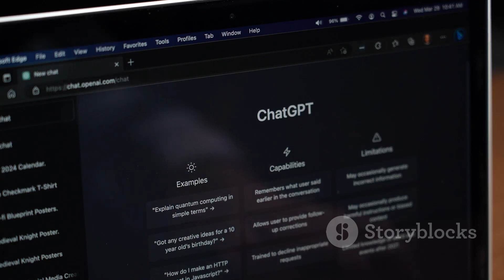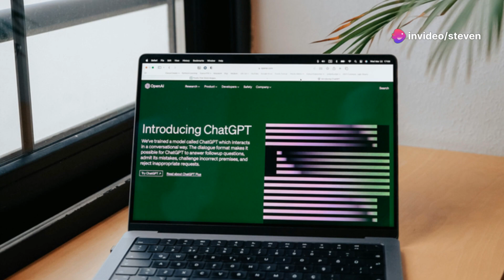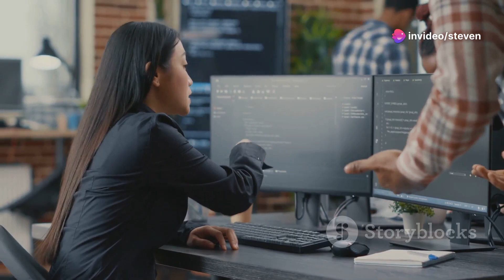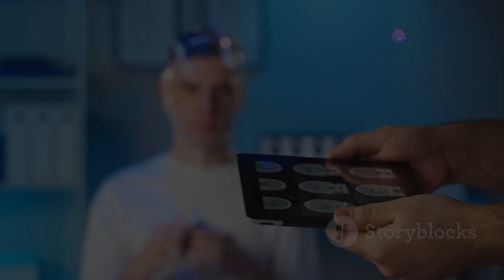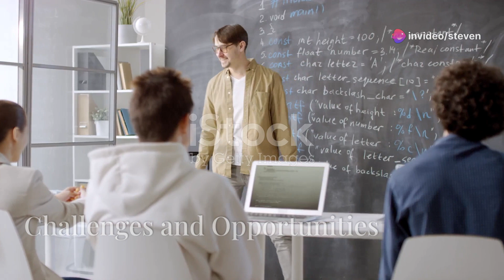AI Unleashed: Reshaping Careers with GPT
Harnessing Power for the Future: GPT's Radical Workforce Transformation

Job markets worldwide are in an escalated state of evolution mainly driven by technological advancements, and particularly by innovations like Generative Pretrained Transformers (GPT). In a time that has seen AI systems train robots to outperform humans, which career paths lie ahead, and how do we navigate this excitingly futuristic job market?

GPT and similar innovations are creating a ripple effect in the workspace, blessing the world with real-life applications of AI technologies. From training robots to mimic a dog balancing on a yoga ball to strategic AI systems aiding customer service, AI's potential is vast.

With the automation of monotonous, human-handled tasks, the job market has seen a surge in demand for creative, strategic, and empathetic roles. AI strategists and emerging technology experts are now inevitable roles in organizations planning for an AI-centric future. Professionals using their knowledge to achieve the real-world applications these technologies promise will be pivotal in sectors like healthcare and finance.

As continuous innovation in technology becomes the norm, will jobs as we know them still exist? Or will we witness a merge between traditional jobs with a technological touch? Will customer service now mean humans aided by AI-powered bots?

The future jobs market seems promising despite the seemingly threatening view of technology taking over. A report suggests that AI-related jobs have seen a growth of 74% in the past four years, indicating the positive potential of AI technologies. With immense resources being invested in AI and automation, the transformation of the workforce is inevitable.

In the spirit of technological advancement providing immense potential to people's jobs and careers, the question remains - are we ready to embrace the future and the career opportunities it promises? and see how Klap uses AI to turn any video into viral shorts, promoting opportunities in the digital landscape.

 AI Unleashed: Reshaping Careers with GPT by Steven's Workspace

OUTLINE:

00:00:00 A New Epoch for Jobs
00:01:07 A Case in Point
00:02:01 Navigating the AI Frontier
00:03:08 A Symbiotic Partnership
00:04:01 Challenges and Opportunities
00:04:48 Upskilling for an AI-Driven World